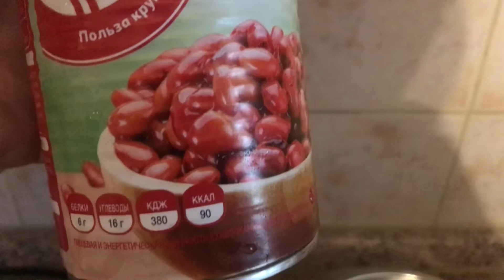Шакшука на завтрак и Фасоль с помидорками по-арабски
Если Вам понравился наш рецепт, и  Вас это не затруднит, поделитесь им в соц.сетях и напишите пару любых комментариев. С уважением, Кулинарный Рай
Присоединяйтесь:

ИНГРЕДИЕНТЫ: